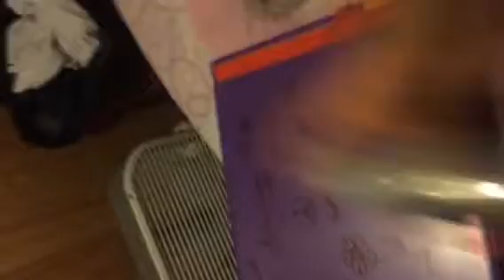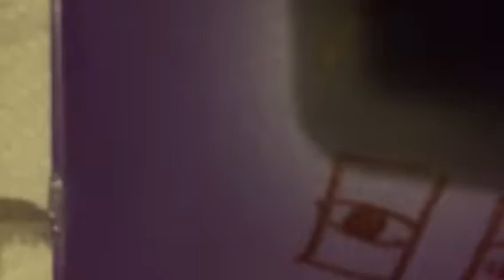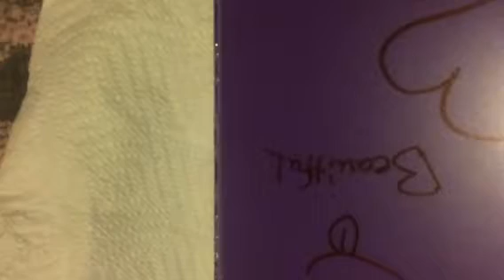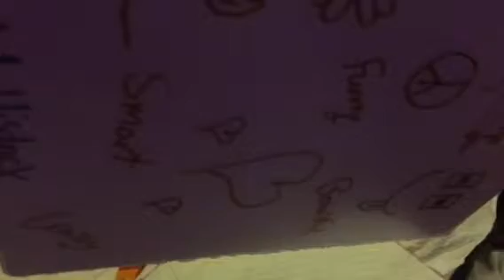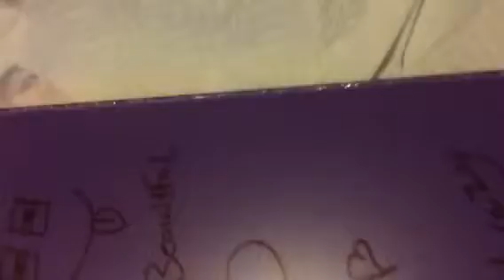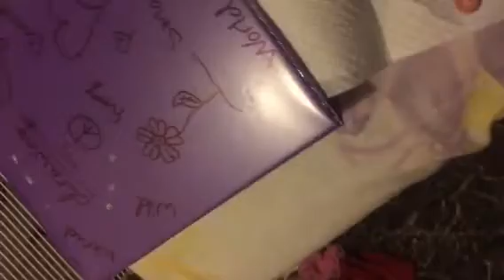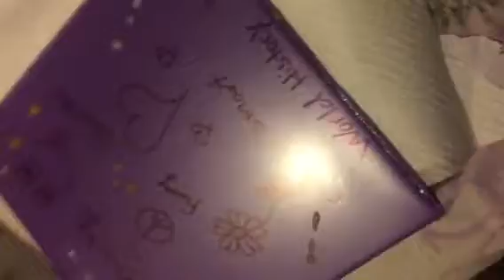I try to make something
I have an musically jolielove16 to lease fallow me